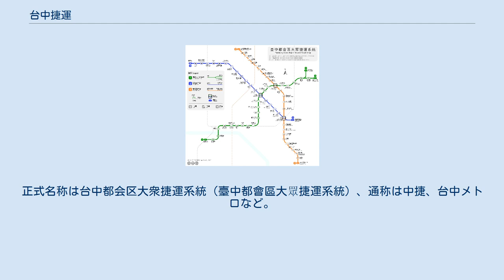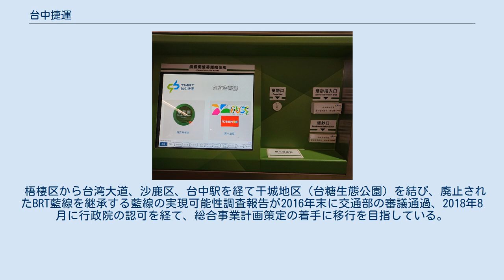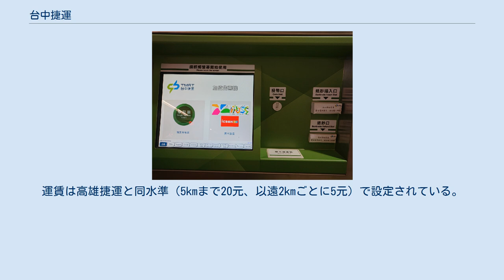台中捷運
台中捷運（たいちゅうしょううん、正体字: 臺中捷運）は台湾台中市で整備中の捷運（メトロ、都市高速鉄道）。
正式名称は台中都会区大衆捷運系統（臺中都會區大眾捷運系統）、通称は中捷、台中メトロなど。
 緑線（グリーンライン）、紅線（レッドライン）、藍線（ブルーライン）、橘線、紫線の5線が計画されている。
 2016年に台中線の台中市内が高架化された。
さらに、2018年10月28日に同区間に途中駅5駅が新規開業し、紅線として運行が開始された。
この他、完全な新設路線として緑線の一部路線（烏日文心北屯線）が2020年11月16日にプレ開業したが、車両連結器に不具合が生じ、12月19日の本開業は延期となった。
2021年3月台中市政府発表，4月25日正式開業。
 台湾政府住都処（住宅及都市発展処）が1998年に発表した「台中都会区捷運路網細部計画」によると、計画路線は紅線・藍線・緑線で合計69.3kmとなっていた。
精査後、交通部高速鉄路工程局に計画立案を移管する。
 高鉄局は「台鉄捷運化」と「台中地区公車輔導等計画」を考慮し、検討を重ねた結果「緑線」の建設を優先するとした。
行政院は2004年10月11日に旧社地区(G3)から新烏日駅(G17)までの計画を認可し、路線名を烏日文心北屯線とする。
 2008年11月15日に交通部、台北市政府、台中市政府の3者が協議書に署名し、以後の台中捷運の路線計画は交通部高速鉄路工程局から台北市政府捷運工程局に移管されることとなる。
 梧棲区から台湾大道、沙鹿区、台中駅を経て干城地区（台糖生態公園）を結び、廃止されたBRT藍線を継承する藍線の実現可能性調査報告が2016年末に交通部の審議通過、2018年8月に行政院の認可を経て、総合事業計画策定の着手に移行を目指している。
 2017年には台中市政府が台中捷運公司を正式に発足させた。
 市内台鉄路線については台鉄捷運化#進捗を参照。
 12言語対応のトークン券売機兼ICチャージ機。
 緑線開業時より悠遊卡（Easycard）、一卡通（iPASS）、愛金卡（icash2.0）のIC乗車カードに対応。
IC利用による割引や市内上限10元となっている台中市市区公車との乗継割引は設定されていない。
運賃は高雄捷運と同水準（5kmまで20元、以遠2kmごとに5元）で設定されている。